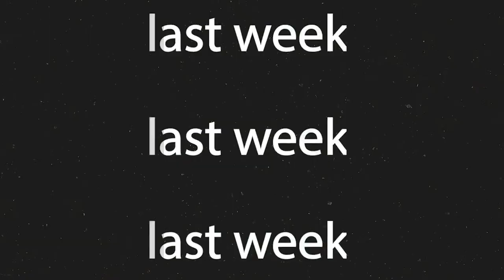Unforgettable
Join Bishop Darius Nixon and the Inner City Church for our Sunday Worship Experience!

Have a life update to share with the church?